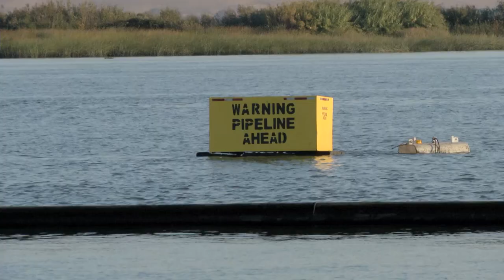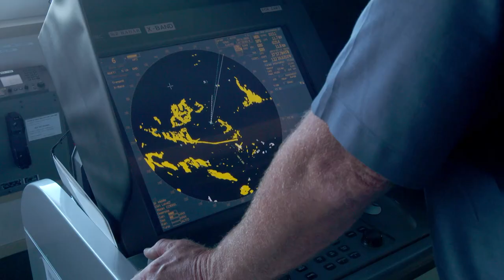Port of Stockton: River Pilots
The San Francisco Bar Pilots are one of the important cogs in our supply chain wheel.  They are tasked with boarding the vessels eleven miles west of the Golden Gate Bridge via a rope ladder often in rough seas and taking control of the vessels en route to the Port of Stockton. Once on the bridge of the ship, the Pilot oversees navigation and ensures the safe passage of ships into the Bay and through the Delta until it is secured alongside its berth at the Port.  Without these Pilots the Port could not perform its mission to provide jobs and economic stability for the region.  Within the larger San Francisco Bar Pilots Association there is a smaller subdivision that is approved to take vessels all the way to the Port of Stockton.  They are called the River Pilots and this is their story…